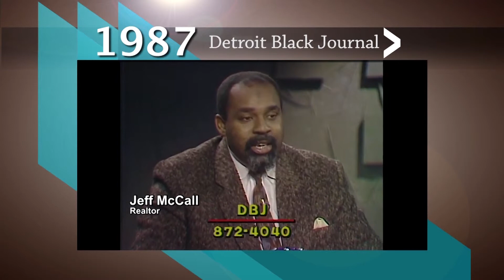1987 Detroit Black Journal Clip: Housing Discrimination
A 1987 Detroit Black Journal clip about housing discrimination in the city. Episode 4717/Segment 2